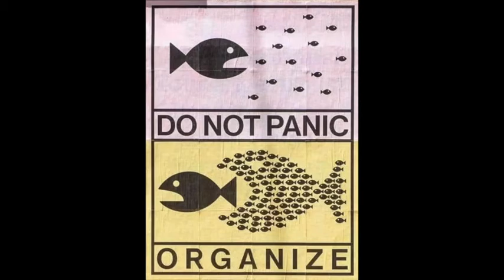BUSI1029 21-22 Lecture 6 Control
0:00 Introduction
2:01 Marx 'Capital'
19:46 Braverman 'The Problem of Management'
32:20 Foucault 'Discipline and Control'